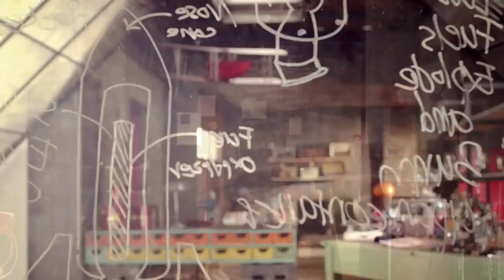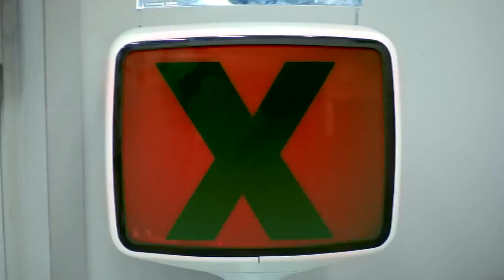Fiestar (피에스타) - Vista MV [Eng Sub] HD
The new girl group Fiestar is making their official debut with their single Vista
Nice song ^^